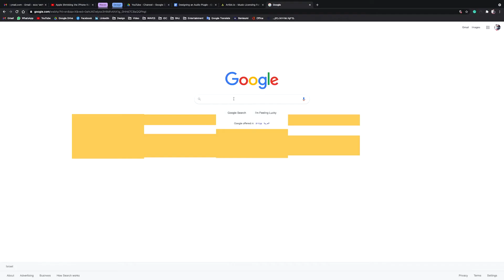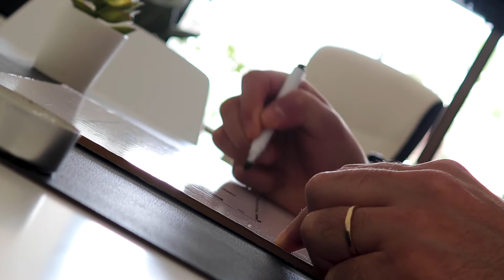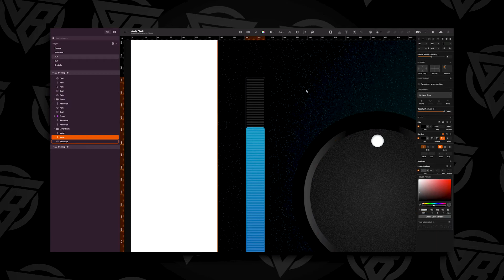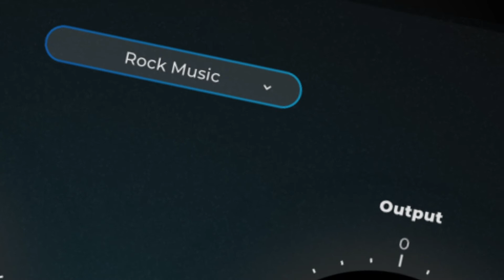How to Design an AUDIO PLUGIN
So I’ve decided to share with you my process of designing an Audio Plugin.
This will be the first of many…

Main Camera: Sony a7siii
Main Lens (A-Roll): Sony 20mm f1.8
Secondary Lens (B-Roll): Zeiss Batis 40mm f2.0
Drone: DJI Mini
Key Light: Apture 100d
Microphone: Rode Video Mic Pro Plus